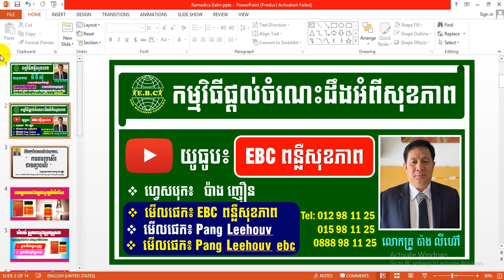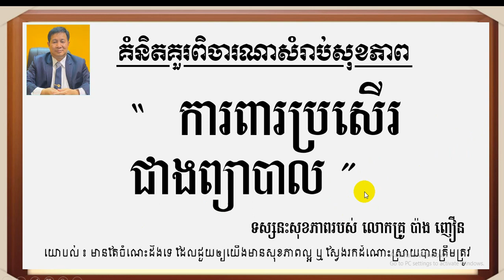EBC ពន្លឺសុខភាព - ប្រេងកូឡារ៉ាម៉ាឌីកា ពិសេស - English (Pang Leehouv)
ប្រេងកូឡារ៉ាម៉ាឌីកា ពិសេស ពន្យល់បកស្រាយដោយលោកគ្រូ ប៉ាង លីហ៊ៅ (Pang Leehouv) តំណាងក្រុមហ៊ុន អ៊ីប៊ីស៊ី (EBC)